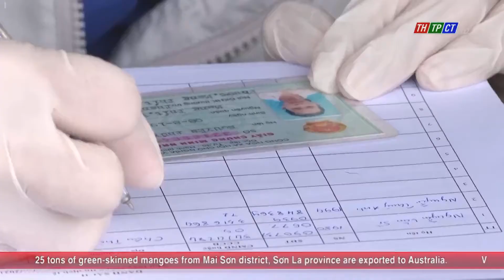The Standing Board of Cần Thơ city Party Committee preliminary reviewed work in the first 6 months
On the afternoon of June 28ᵗʰ, the Standing board of Cần Thơ municipal Party Committee preliminary reviewed work in the first 6 months and disseminate the mission for the last 6 months of 2021.